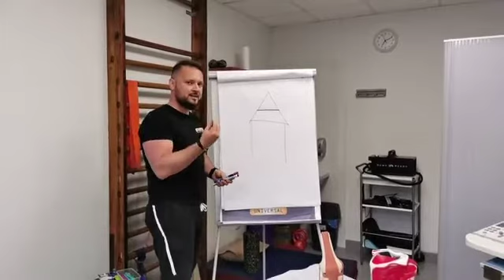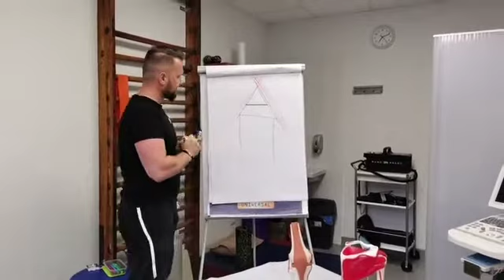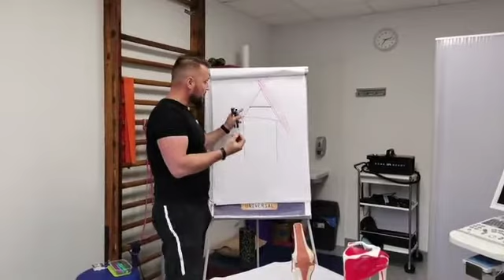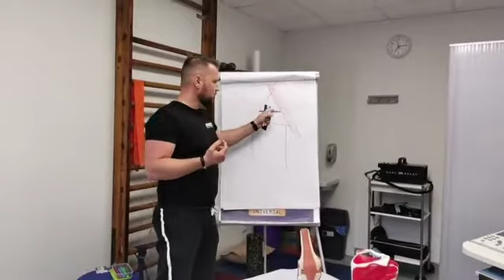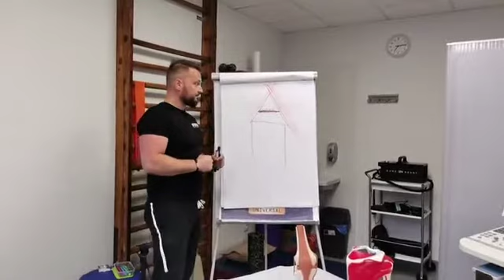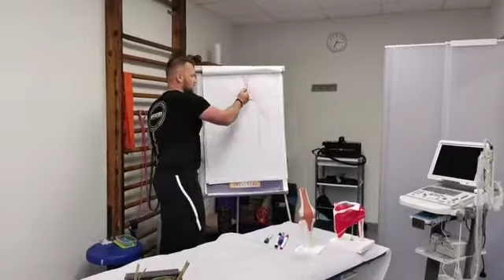Pinopresura wg MTS Struzik Therapy 8 🔴Webinar